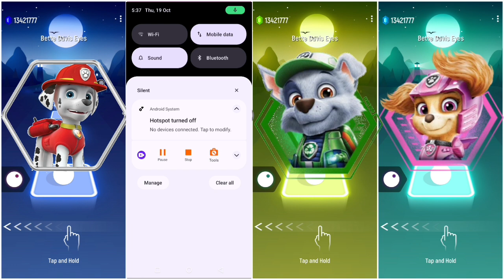Marshall 🆚 Rubble 🆚 Skye 🆚 Rocky || Tileshop Music Game 🎯🎯🎯💯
Paw Patrol: The Mighty Movie || Ryder vs Marshall vs Rocky vs Skye - Tileshop EDM Rush!

Hello everyone

1.- I shoot my video in my phone.

2.- Then I edit my video in VN Video Editor application.

Hello my lovely friend I am  Paw Tiles Hop . I create tileshop video.

Video editing application is:- VN Video Editor and Picsart.

I would also like to point out, the audio and video sources in my video were created in such a way that my viewers hears and sees the new UNIQUE CONTENT.